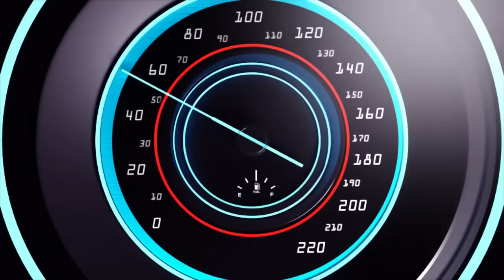INCAMUGONGO YUMVIKANYE KU ISHURI ABABYEYI BARAHAHAMUKA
Ndagusaba inkunga yo gukora subscribe uyumunsi ugakanda kunzogera kugirango utazigera narimwe wongera gucikanwa nibiganiro byiza tudahwema kugutegurira ndetse no kukugezaho umunsi kumunsi.